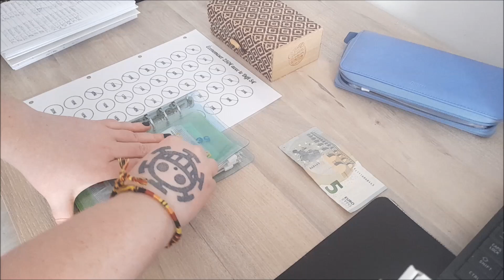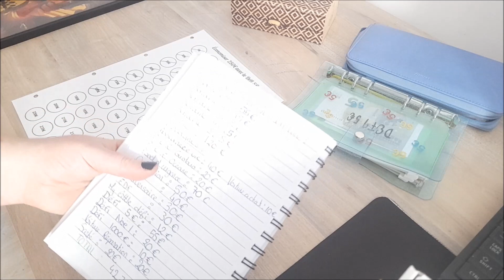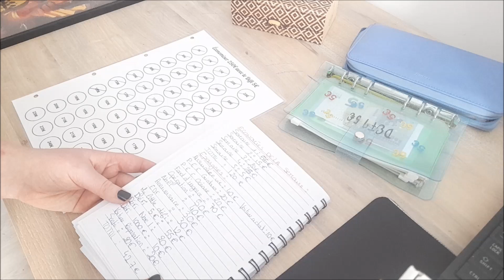[Enveloppe Budgétaire]Clôture les enveloppes du mois de mars / Un très beau mois, pleins d'économies